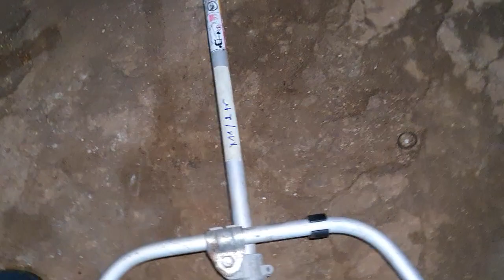Lô Máy Cắt Cỏ Nhật Bãi / Chỉ Từ 300k / Mời Ae Lựa / Lô Y 19.10.2020 / 0974644973 Zalo